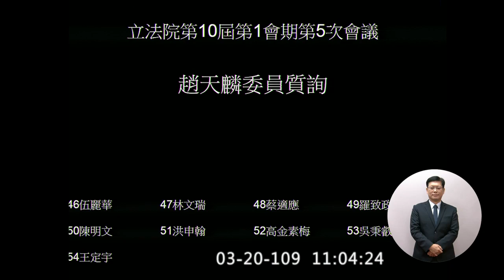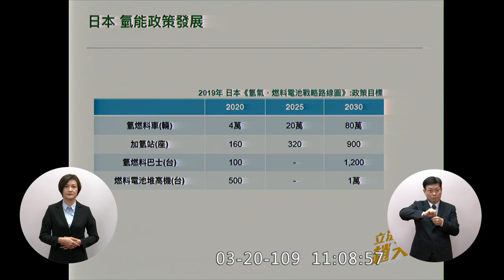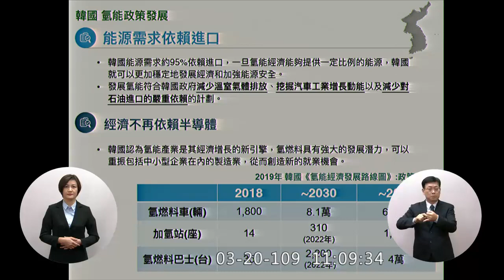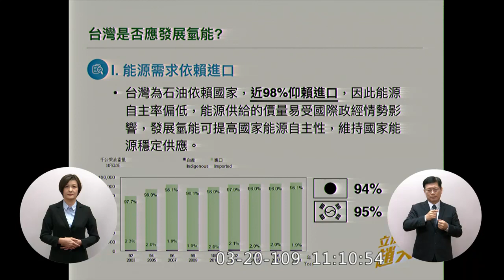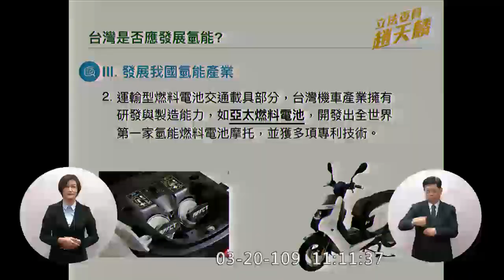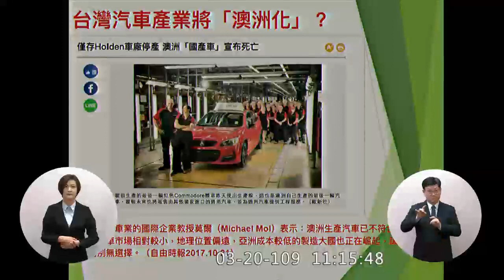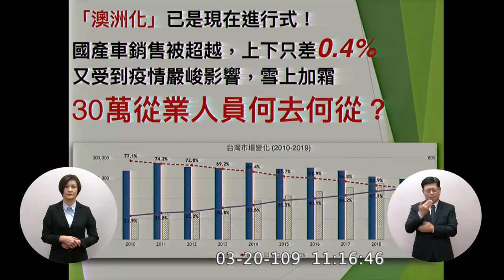民進黨 高雄 趙天麟 總質詢 抓出帶風向囤積物資的影武者 氫能 汽車產業「澳洲化」 2020 03 20 院會 【立法院演哪齣？】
法務部長 蔡清祥
經濟部長 沈榮津 整車 引擎 馬達